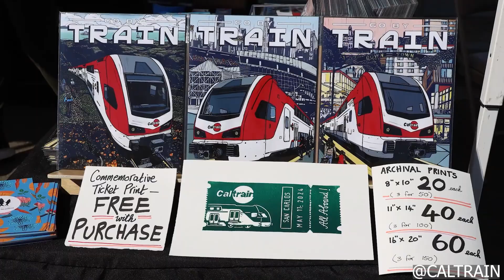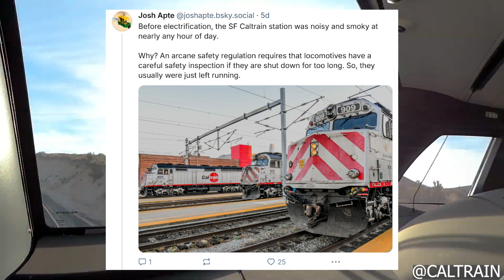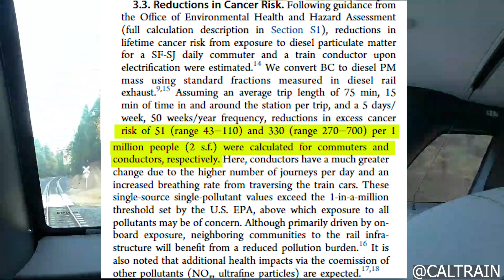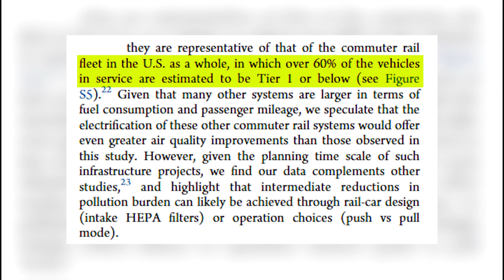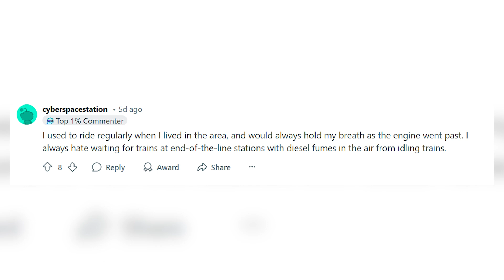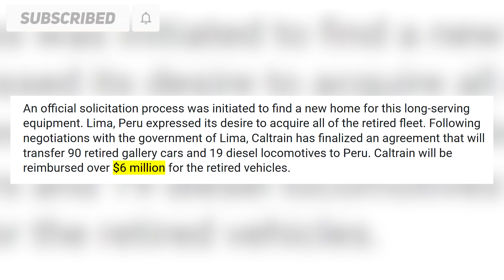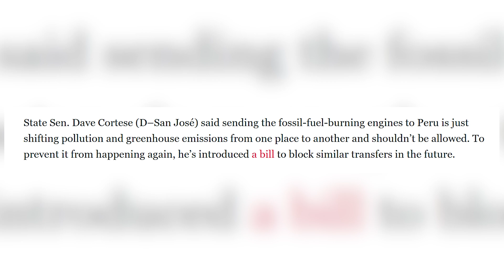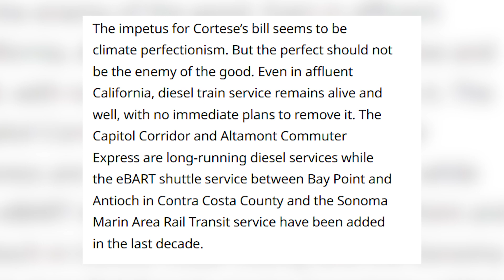California's Electric Caltrain is coming through against all odds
0:00 Intro
0:53 Air Quality Improvements
04:08 Electrification in the U.S.
06:32 What comes next to Caltrain’s Retired Diesel Fleet?
What if one train line could change the air we breathe? After decades of diesel fumes and delays, California’s Caltrain has pulled off the impossible — a full electrification against all odds. And the results? Nothing short of stunning. Join us as we uncover how a single commuter rail line transforms the Bay Area’s skies and sets a new standard for sustainable transit.
This is not only about the train story; it can be a clean US in the future to follow the lead of Asian and European countries.
Before we dive in, we’ve got a quick favor to ask. We’re on a mission to hit 5000 subscribers, and with your help, we’re sure to be there. Let’s hit that milestone together!
Caltrain operates as a vital commuter rail service with the 47-mile route along the San Francisco Peninsula, connecting San Francisco, San Mateo County, and Santa Clara County. The electrification project, part of the Caltrain Modernization Program, transitioned the fleet from diesel to electric multiple units (EMUs), with public revenue service beginning in August 2024 and full electrification achieved by September 2024. In only 6 weeks, the system retired all 29 of its diesel locomotives and replaced them with 23 new electric trains. The debut of the new trains was the culmination of a $2.44 billion modernization and decarbonization project that first launched in 2017. This shift was driven by goals to improve service efficiency, reduce noise, and enhance environmental sustainability, particularly air quality.
ing study, recently published in Environmental Science & Technology Letters and led by researchers Samuel J. Cliff and Joshua S. Apte, has delivered hard evidence of just how powerful electrifying Caltrain has been for public health. Before the switch, diesel trains routinely filled passenger cars with exhaust-smoke, often so thick, black carbon (BC) concentrations onboard rivaled those measured in the congested traffic of New Delhi. For daily commuters and Caltrain staff, that meant chronic exposure to a known carcinogen linked to long-term health risks.